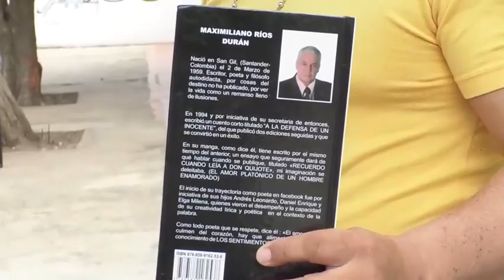OFRECEN $70 MILLONES POR INFORMACIÓN DE LOS ASESINOS DEL LÍDER COMUNAL, ALFONSO MEDINA CLICK CNC 11